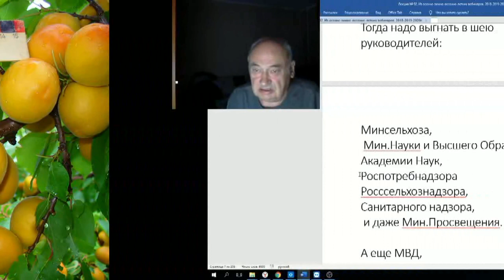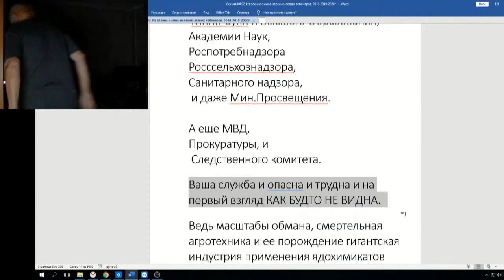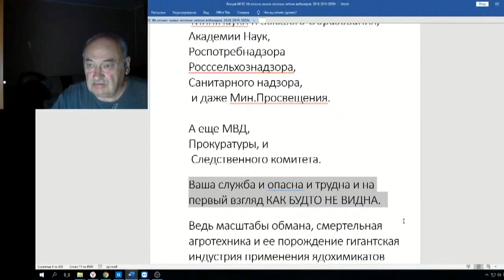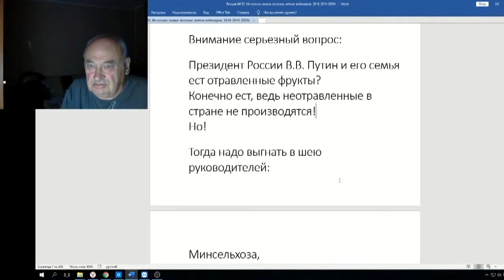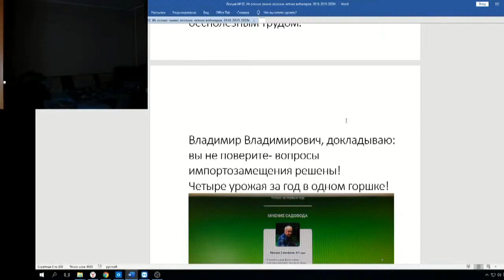Железов Валерий Вебинар 92 ч 3 Серьезный вопрос 2 часть